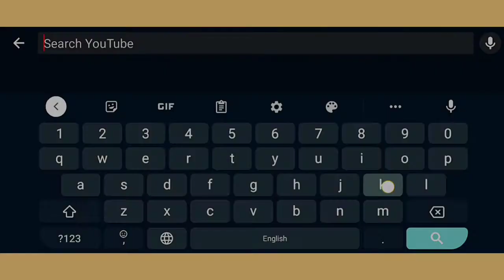ITZY - MAFIA IN THE MORNING (REVAMPED VERSION)